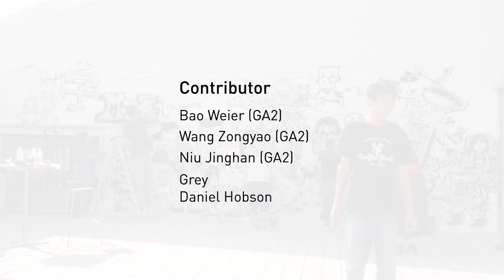Illustration Workshop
Dalian Polytechnic University Graphic Arts Year 1
26 September 2014
Illustration workshop by JAKe